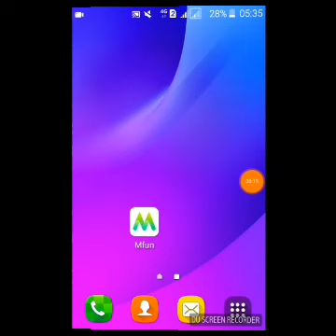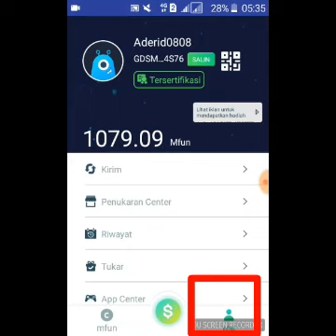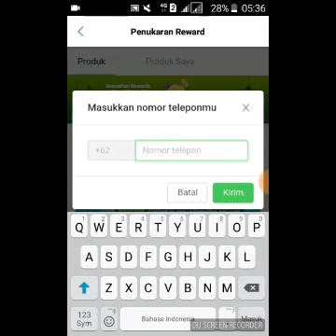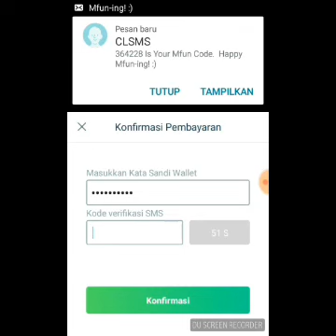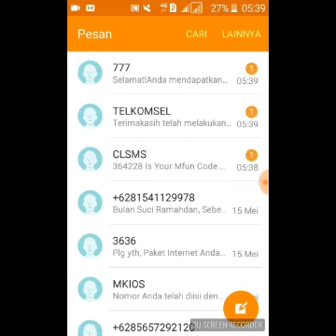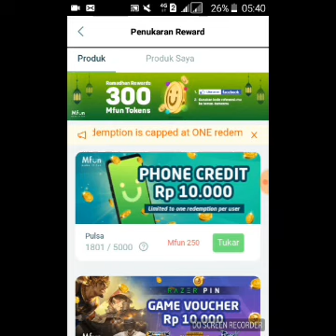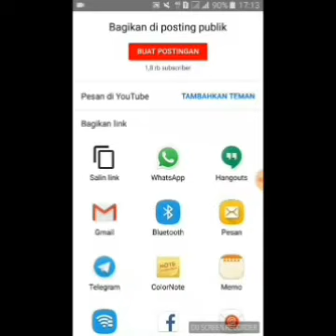Cara menukar Poin ke pulsa grat1s di aplikasi pulsa grat1s Mfun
Hallo teman2.
kali ini saya akan share Cara menukar Poin ke pulsa gratis di aplikasi pulsa gratis Mfun.
Penting :
kamu sudah harus Bind Wallet dulu agar bisa menukar token Mfun ke Pulsa gratisnya.

Silahkan langsung download aplikasi.nya diplaystore, dengan mengetik M Fun dikolom search / pencarian.
Dan Silahkan masukan Kode undangan saya 👉 EMB6OT1UAN bisa dicatat dulu dikertas sebelum download aplikasinya.
Agar nantinya kamu mendapat 100 token pertamamu.